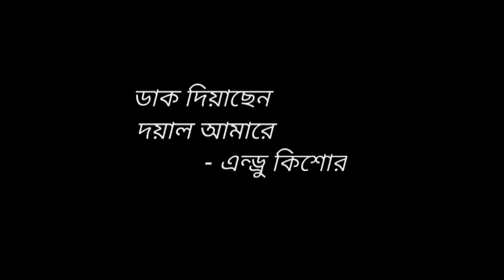ডাক দিয়াছেন দয়াল আমারে fuad ft rahman tipu with lyrics (Dak diyachen doyal amare)